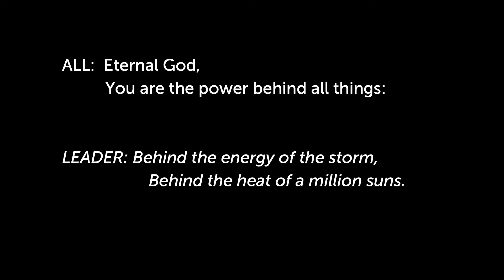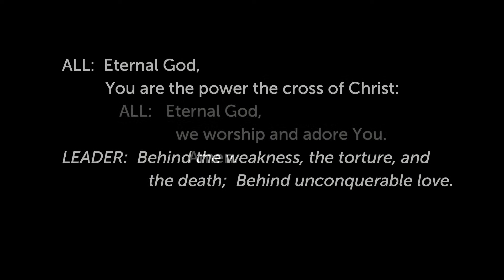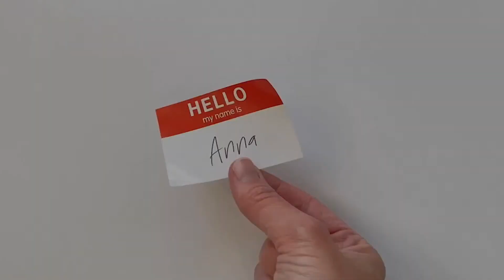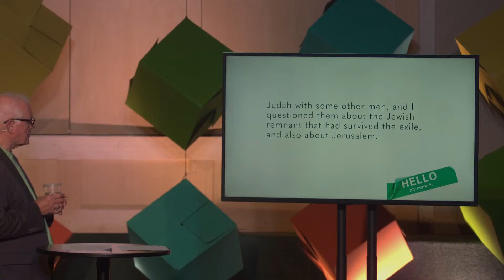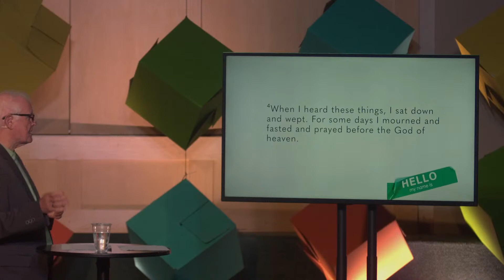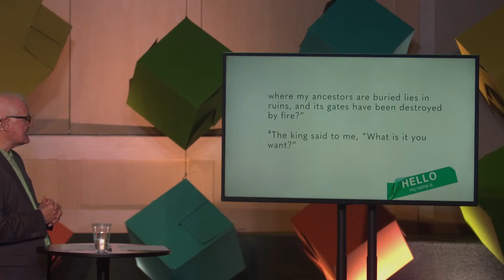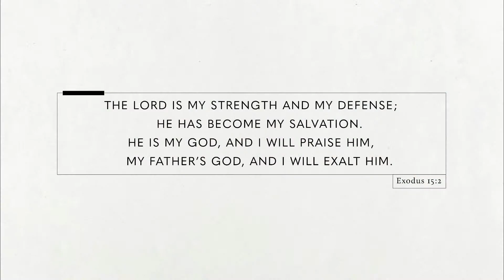Church Online - August 22nd 2021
WELCOME
Series: Hello My Name Is.
Nehemiah  - Pastor Bruce Gordon

WORSHIP
This I Believe
Behold Him

ANNOUNCEMENTS

Community Prayer Walk
Join us on Tuesday as we walk an area of our community in a small group, praying that God would bless and break through. Meet at the Peace Portal Parking lot at 7:30am. Register online to let us know that you’re coming.
Call for Volunteers
As we return to being the gathered community this fall, we would love to get you plugged in to an area of ministry where you can grow, serve and share. There are many areas that you can volunteer, and it's as easy as heading to our website and filling out a simple form to get connected. We would also ask that if you are a current volunteer, head to the link on our website, and select or change the areas you are currently serving in.
There are two areas that are offering a training time for both current and new Volunteers:
The first is with our Welcome Team. Join us for a training session on Wednesday, September 1st from 6:30-8:30pm.
The second, is for Small Group Leaders. If you are currently a Small Group Leader, or interested in becoming one, please join us on Wednesday, September 8th at 7pm as we kick-off the new ministry year.
Head to our website to sign up for these events.